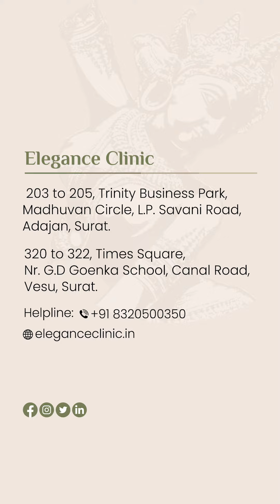Traditional Circumcision/Circumcision Stapler? | Circumcision Good or not, Benefits & ZSR Surgery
Experience the modern approach to circumcision with StaplerCircumcision at Elegance Clinic, where Dr. Ashutosh Shah offers advanced techniques for a pain-free procedure. Say goodbye to the discomfort and risks associated with traditional methods, such as knife cutting and clamping, which can lead to bleeding, swelling, and extended downtime. Choose the superior option for circumcision and inquire about ZSR Circumcision today.